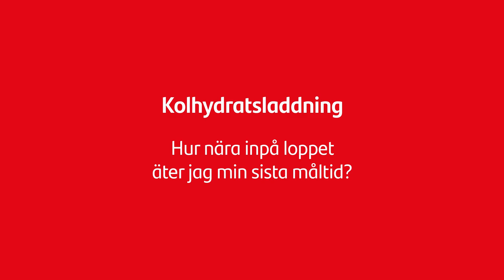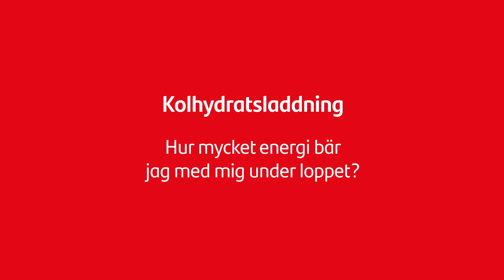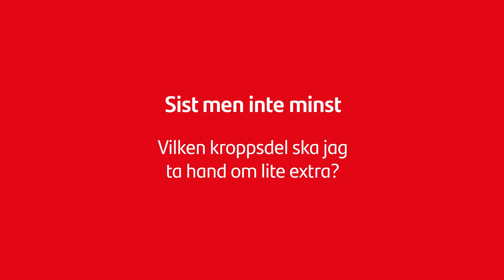Johan Olsson ger sina bästa tips inför Lidingöloppet